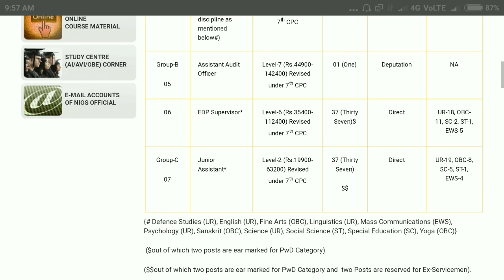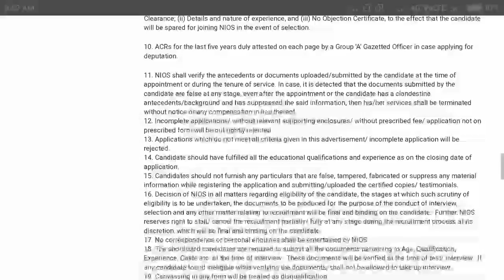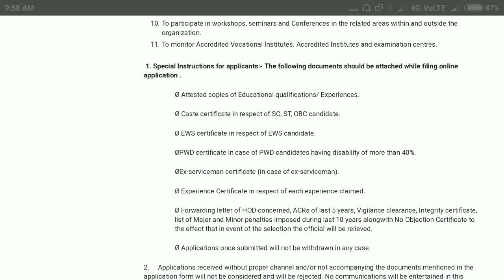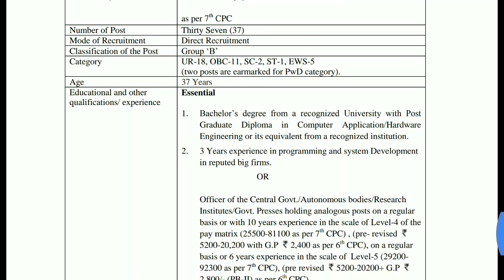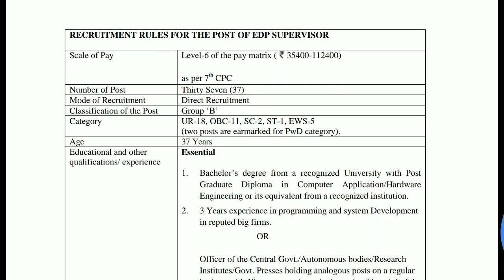ఇంటర్ తో జూనియర్ అసిస్టెంట్ ఉద్యోగాలు